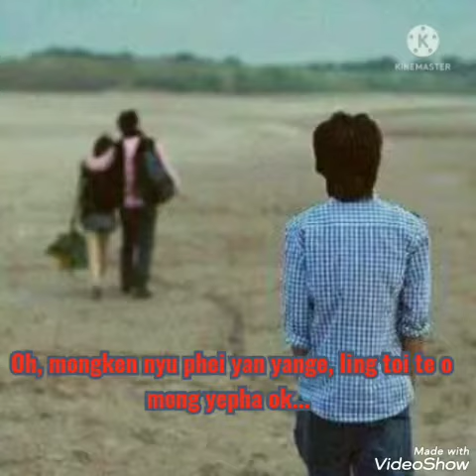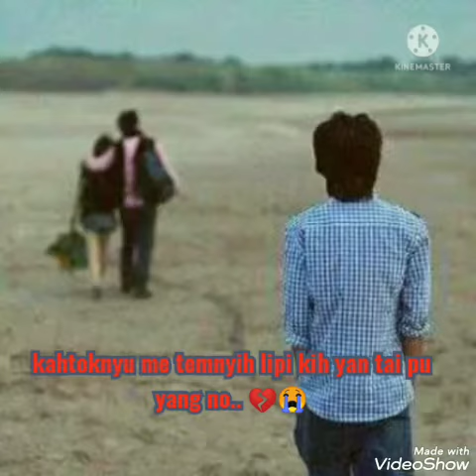Yan tai yangki mong ken nyu phei(breakup😭💔).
Asa wangsa